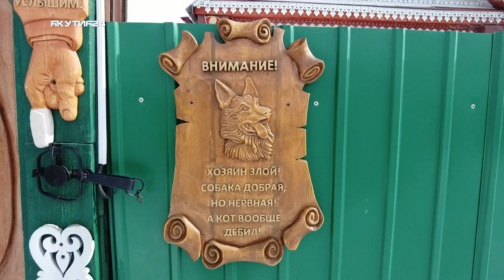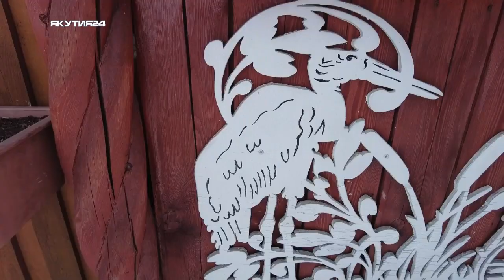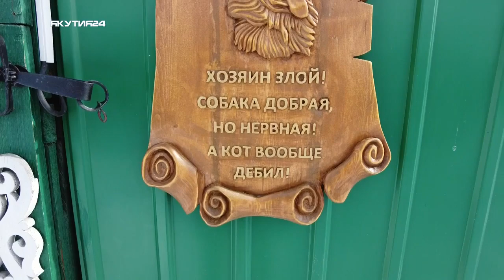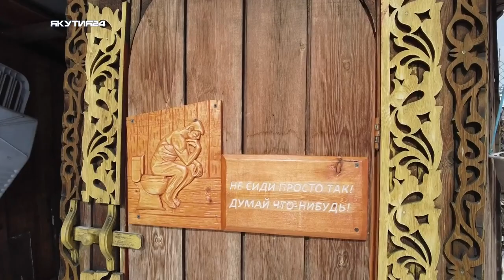Испытано на себе: Резчик по дереву